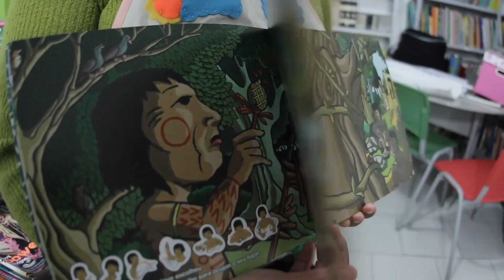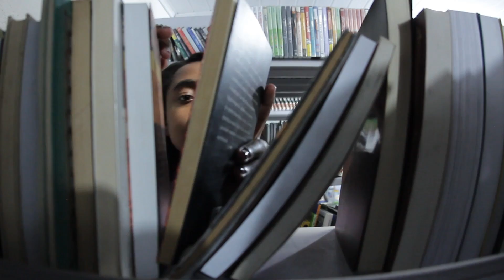Vida no Sul: Matéria sobre Lanceiros Negros e o CTG Clareira da Mata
Matéria veiculada no Vida no Sul especial da Semana Farroupilha 2014, resgatando a história dos Lanceiros Negros na historiografia gaúcha. Vai até o CTG Clareira da Mata, em Caçapava do Sul (RS) para conhecer este que foi o primeiro Centro de Tradições Gaúchas formado por negros.